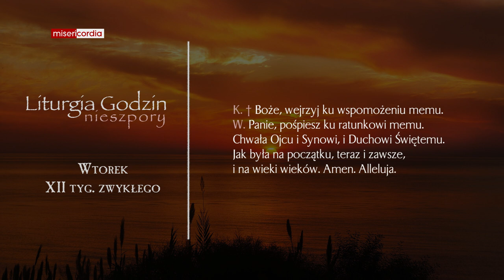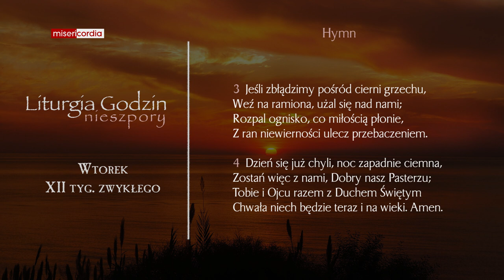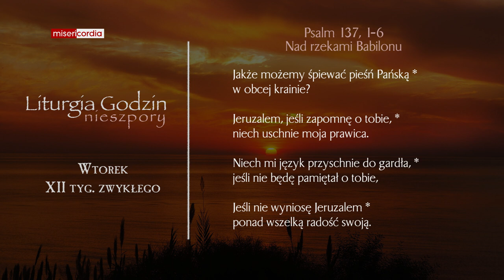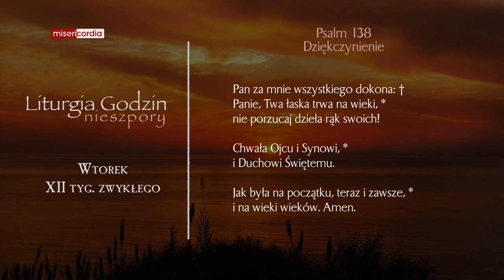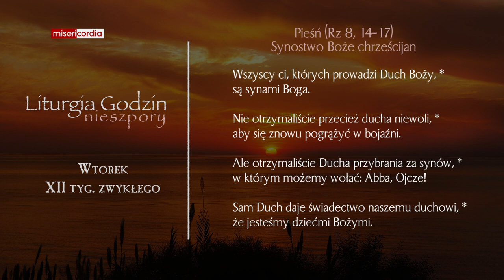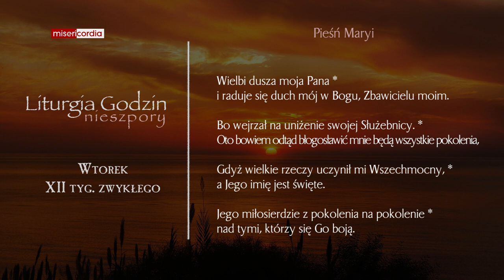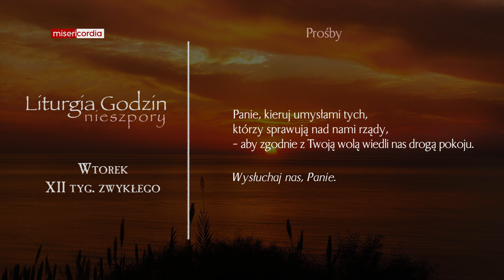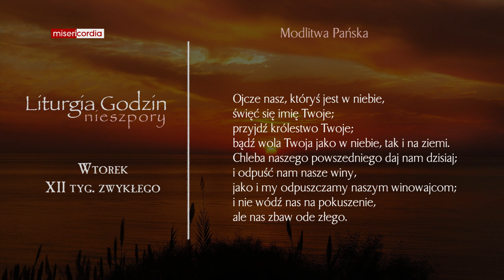Liturgia Godzin | Nieszpory | Wtorek, XII tyg. zwykłego